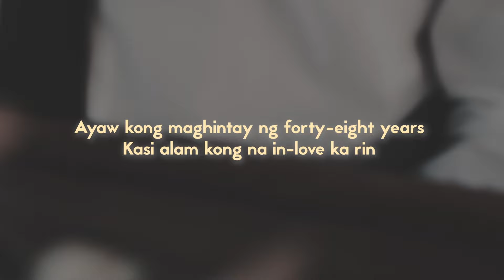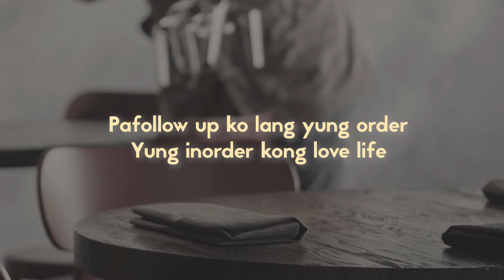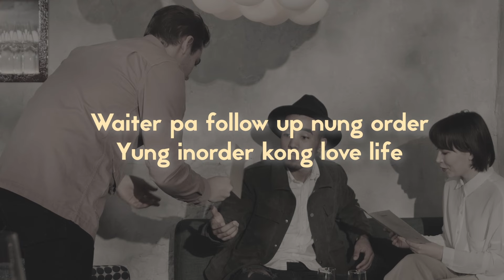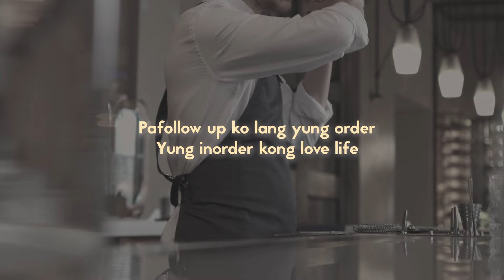Eevee - Waiter [Lyric Video]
Music video by Eevee performing Waiter.(C) 2021 Sony Music Philippines, Inc.